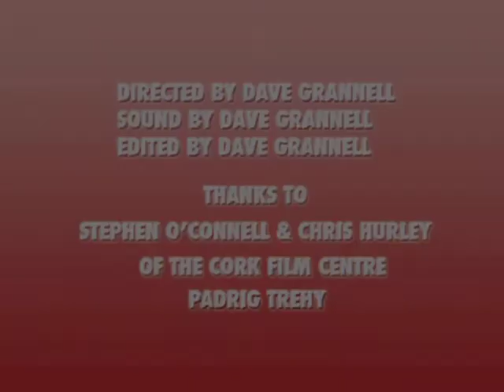Fill'er Up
a lego man documentary about working behind the till at a gas station